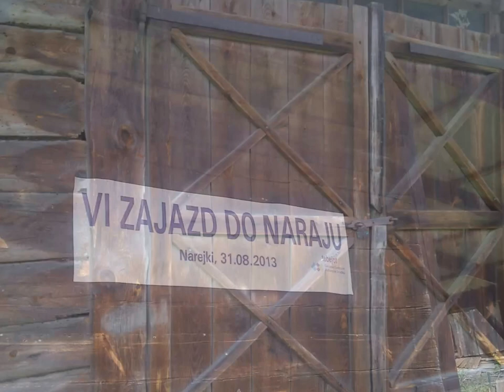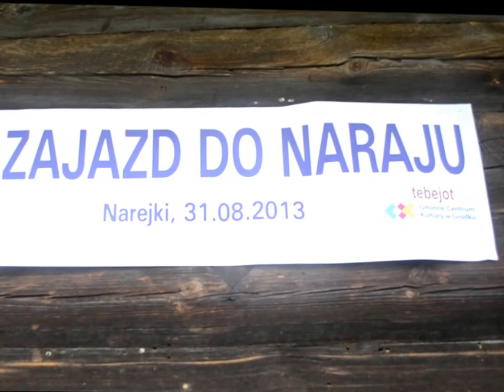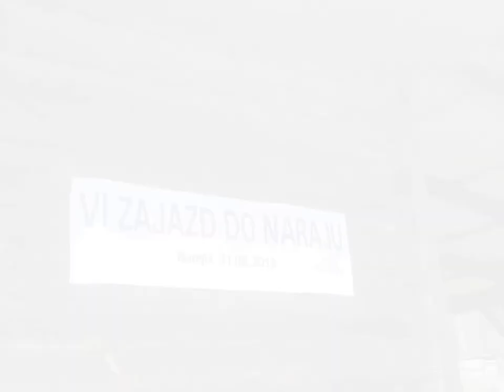Narejki 2013 - ROZCIĄGANIE DZIADKA czyta Antoni Janowski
ROZCIĄGANIE DZIADKA. Migawka z Narejek. 1 września 2013.
VI Zajazd do Naraju.ROZCIĄGANIE DZIADKA (opowieść klauna) część większej całości - autor Antoni Janowski czytał fragment swojego utworu - baśni dla dużych i małych.
VI Zajazd do Naraju - impreza Tamary Bołdak-Janowskiej .
Wielokulturowy zjazd  literacko-teatralny
miał miejsce na pograniczu polsko-białoruskim
31 sierpnia 2013

migawki
kbj